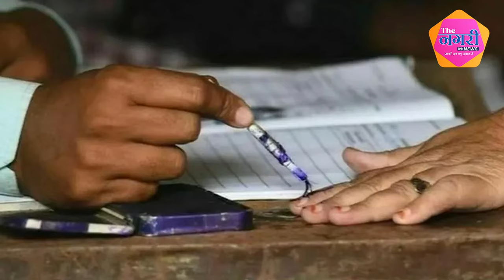Preeti Singh Shaktawat और Udayalal Dangi के बीच होगा मुकाबला